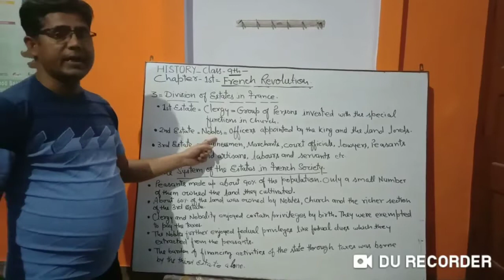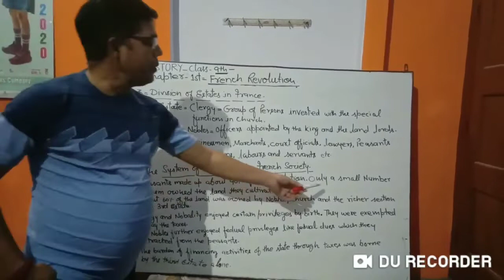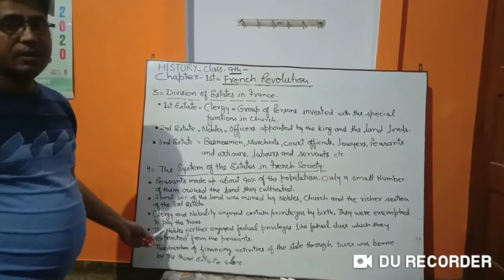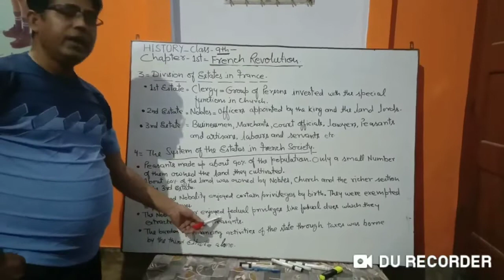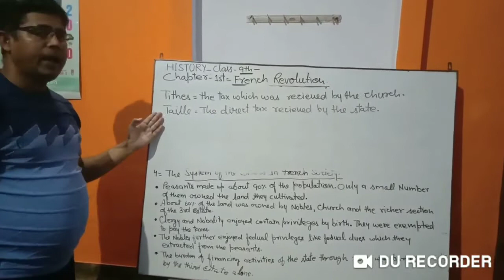CLASS-9 SOCIAL STUDIES HISTORY CH-1 THE FRENCH REVOLUTION PART-2 BY VIJAY SIR